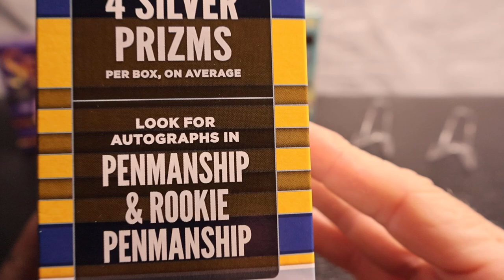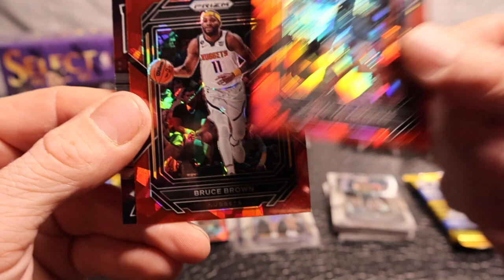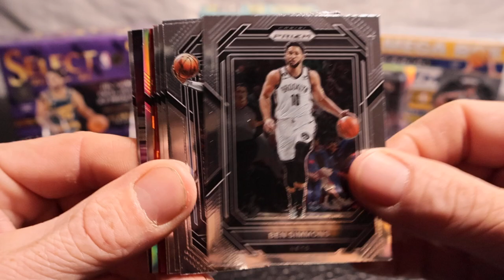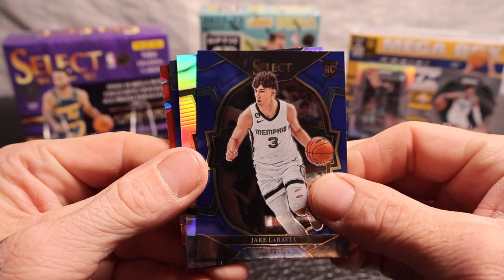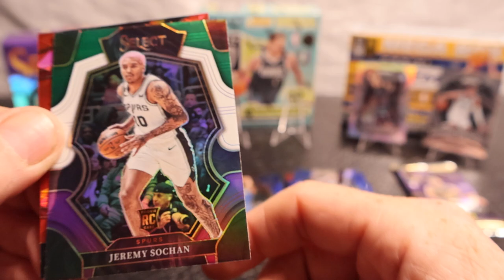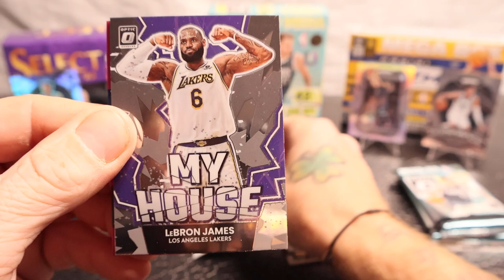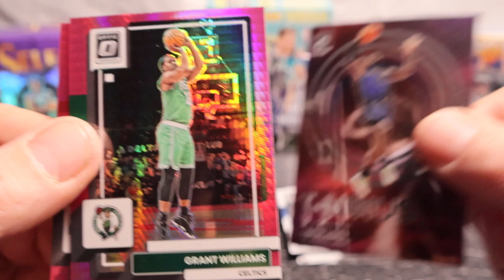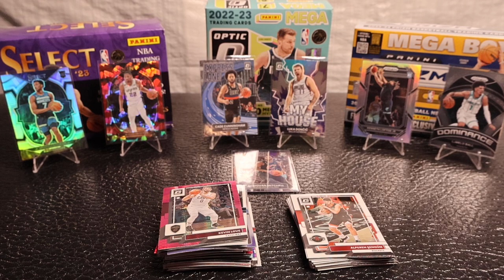*WHO WON* Silver and Holo Rookies!!! Cracked Ice, My House, and More!!!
Mega Box Battle!!! 2022 -23 Select, Optic, and Prizm Basketball!!! Who's Your Favorite Pull!!!